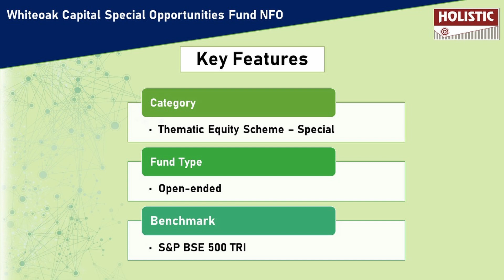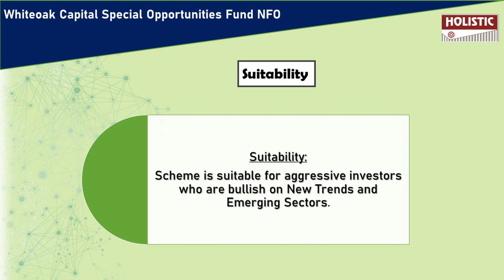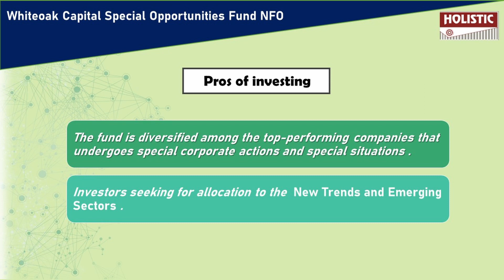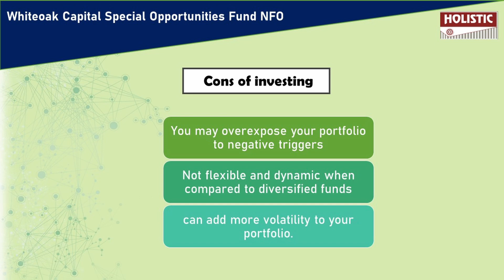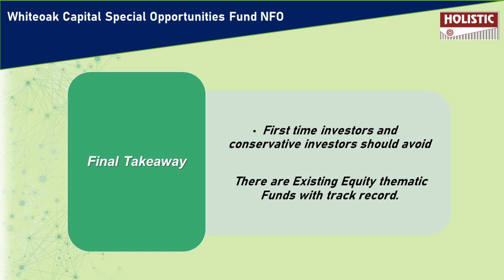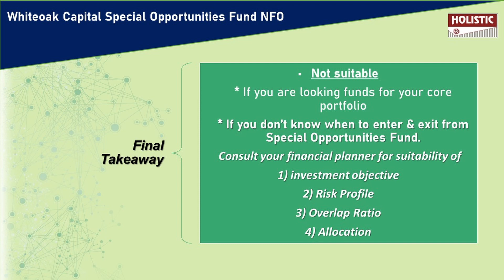White Oak Special Opportunities Fund NFO Review | Holistic Investment